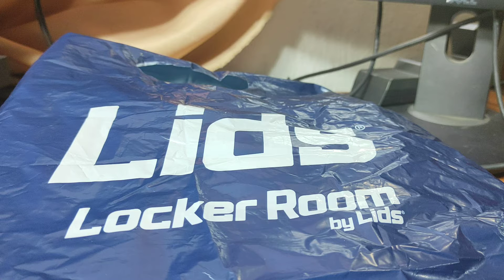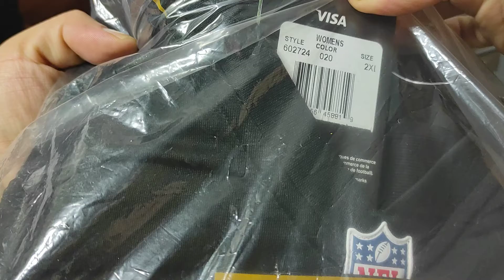Unbolsing 1 Jacksonville Jaguars Blake Bortles NFL Game Jersey 2013-18